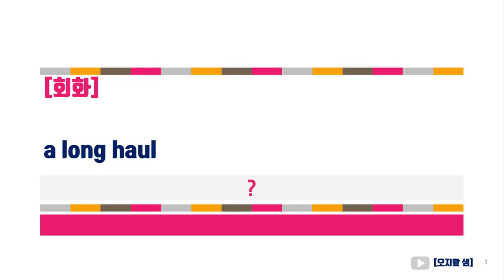a long haul